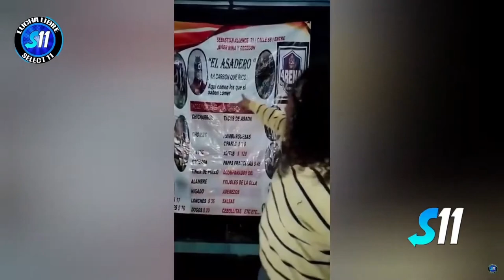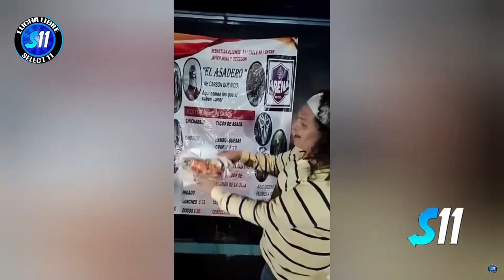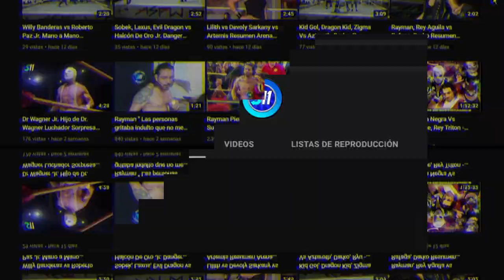Black Kid vs Angel Oscuro ( Lucha Completa ) Mano a Mano Arena Guadalajara